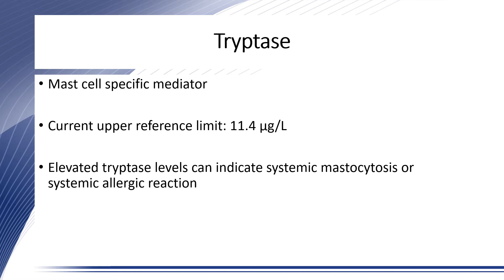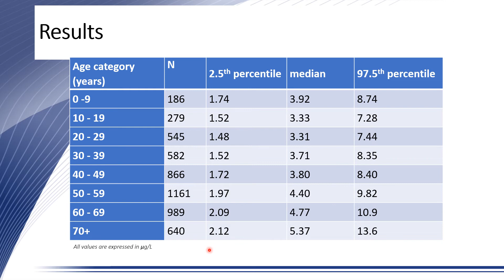Tryptase reference ranges are age-dependent in a large population-based cohort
Marjan Slot from the Department of Allergology and Clinical Immunology, Maastricht, The Netherlands, presents their article published in Allergy:

Slot, M.C., Claessen, L.H.J., Bons, J.A.P., Menheere, P.P.C.A., Nieuwhof, C.M.G. and de Boer, D. (2022), Tryptase reference ranges are age-dependent in a large population-based cohort. Allergy.